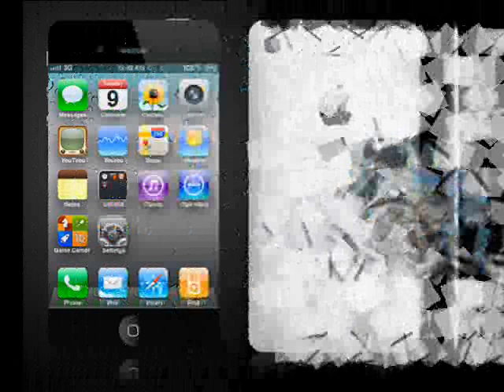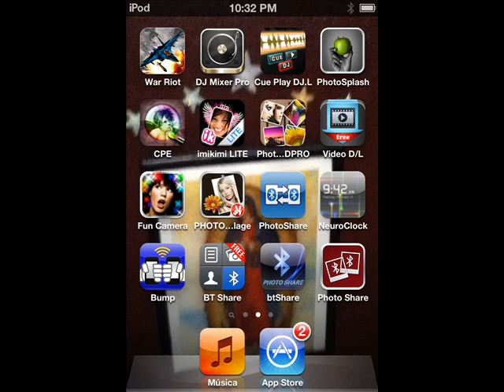iPhone 5 : Real iPhone 5 coming soon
Real iPhone 5 coming soon :)  thanks and leave your comment was made Venancio alonso